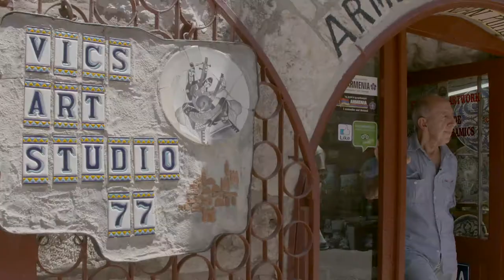HOLY ART TV TRAILER (Season 1)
Holy Art is a weekly half hour program that explores Israeli artists of all faiths, who infuse and explore the world of religion, spirituality, culture and faith in their art. Along with the artist's journey and path to creation, iconic visuals of will create an unprecedented visual exploration of the Holy Land.

Directors/producers: Igal Hecht & Aaron Daniel Mandel
Copyright Explorer Cinema Inc